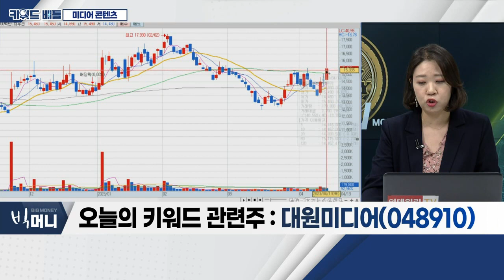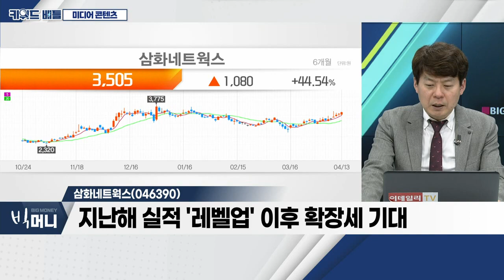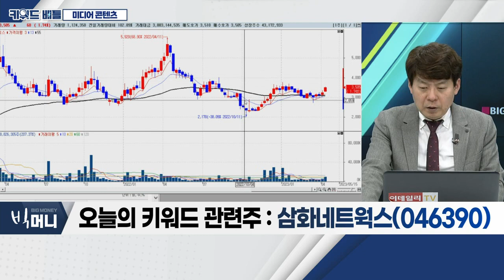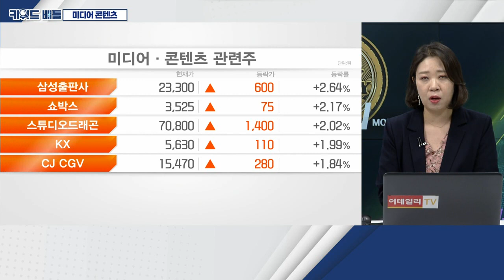대원미디어, 삼화네트웍스... 미디어 콘텐츠_키워드 배틀 (20230413)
미디어 콘텐츠
- 노래ㆍ웹툰ㆍ드라마 등 K-콘텐츠 관심↑
- OTT 산업 확대… 미디어 콘텐츠 산업, 성장동력
- 정부, 지적재산권(IP) 산업 육성책 내놔
- 미디어ㆍ웹툰ㆍ웹소설, 일본ㆍ미국ㆍ유럽 등 진출

- 만화ㆍ애니메이션 콘텐츠 관련 종합엔터 업체
- 최근 IP 제작ㆍ활용에도 '두각'
- 높은 마진율ㆍ부가가치 창출… 실적 주목
- 캐릭터 라이선싱ㆍ복합문화 공간 운영 등 사업 확대

- 국내 최초 드라마 독립 제작사
- '낭만닥터 김사부3' 제작 공급
- 지난해 실적 '레벨업' 이후 확장세 기대